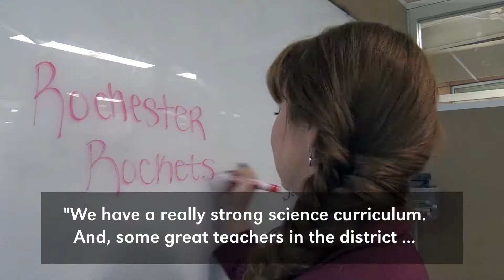Rockets Turned Cougars, Seven Rochester Students in SIUE School of Pharmacy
Rochester, Ill. sits just outside Springfield, and is perhaps best known for its strong high school football program. But, that’s not Rocket Nation’s only accolade.

Students at Rochester High School are also presented with great academic opportunities, including a strong science curriculum that graduates say inspired them to pursue higher education in a science field. The Southern Illinois University Edwardsville School of Pharmacy is currently home to seven such students.

The School of Pharmacy’s high-quality, close-knit environment has been the perfect fit for the students’ small-town roots.